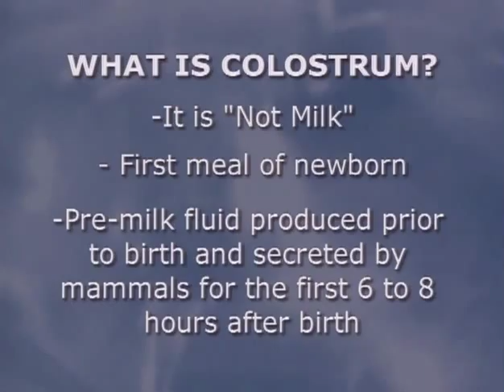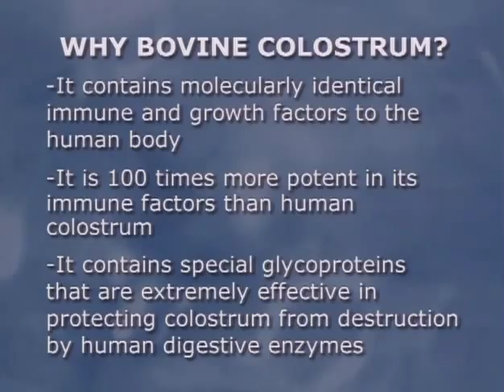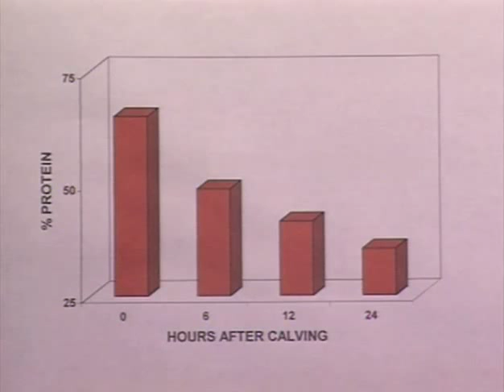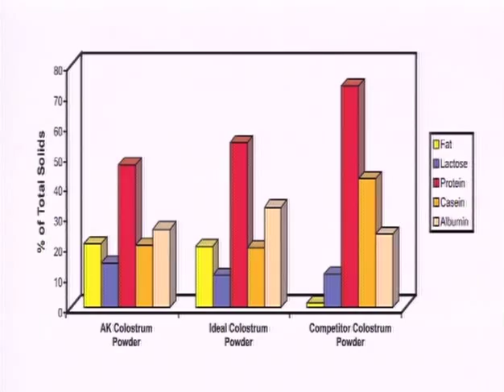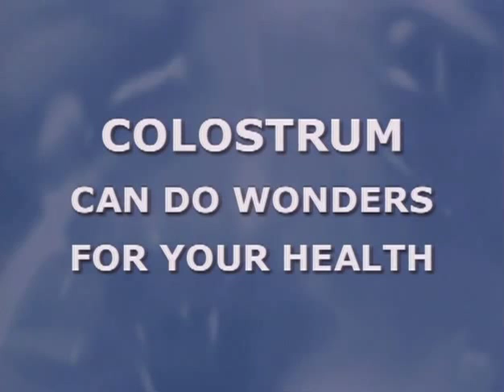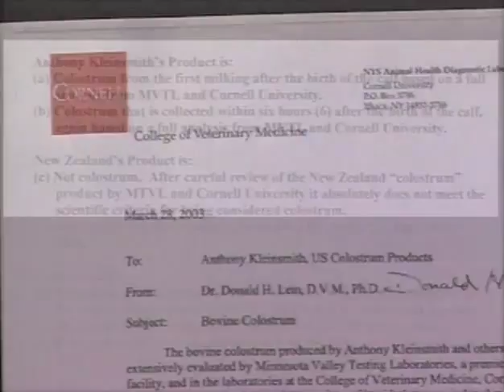Immune Tree Colostrum: Dr. Kleinsmith, Dr. Lein, Dr. Fox.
Dr. Anthony Kleinsmith with Dr. Don Lein and Dr. Alfred Fox on Immune Tree "True" First Milking Colostrum.

Dr. Anthony Kleinsmith
anthonykleinsmith
Dr. Kleinsmith
drkleinsmith
First Milking Colostrum
6 hour colostrum
Immune Tree
colostrum